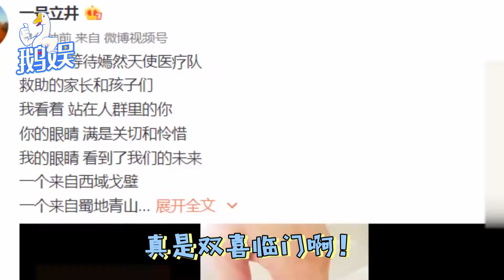50岁李亚鹏喜得贵子，与小19岁女友奉子成婚，这次王菲输了？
50岁李亚鹏喜得贵子，与小19岁女友奉子成婚，这次王菲输了？